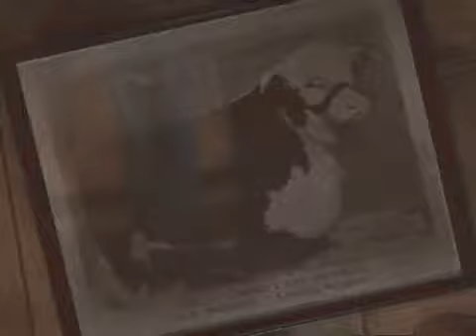CREEPSHOW - Old Indian